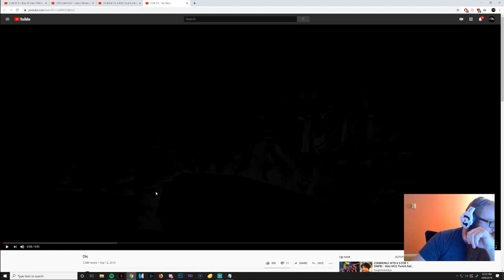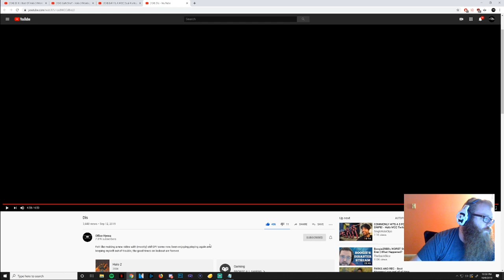Phurion Reacts :: Hyena's 'DIS'